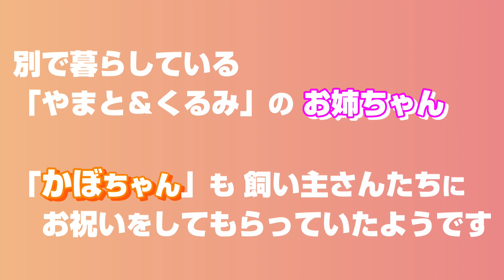やまと＆くるみ ８歳のお誕生日／寿里苑ラピス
寿里苑ラピスに住む「やまと＆くるみ」
８歳のお誕生日を迎えました。
優しい顔の２匹は利用者さん、家族さん、職員さんたちに穏やかな気持ちを届けてくれています。ぜひ、寿里苑ラピスに来苑の際には、お会いしてあげて下さい。

介護老人福祉施設　寿里苑ラピス
住　所：大阪府大阪市淀川区木川東２丁目19-15

■運営
社会福祉法人  博光福祉会
住　所：河内長野市小山田町448-2

大阪府の、河内長野市・松原市・大阪狭山市・富田林市・大阪市で介護の仕事（正社員・パート・アルバイト）を探している方は、是非1度ご連絡ください！

　エントリーお待ちしております！